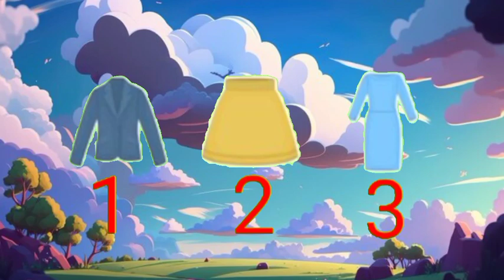Dhobi Aaya Dhobi Aaya|Hindi Balgeet|धोबी आया धोबी आया|Famous Hindi Rhyme